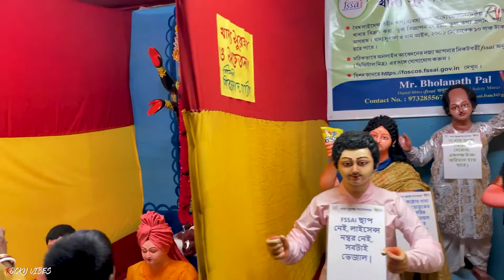কেশিয়াড়ি বারোয়ারি মেলা 2022🙏 Bimaleswar jeew baruary mela || সন্ধ্যা আরতি এবং কীর্তন